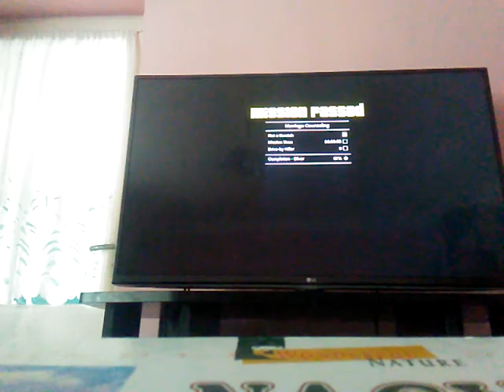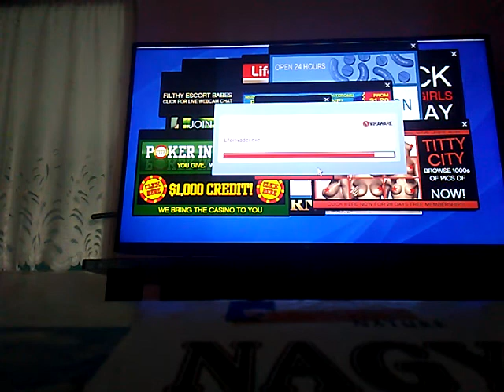Gta 5 végigjátszás 3 rész